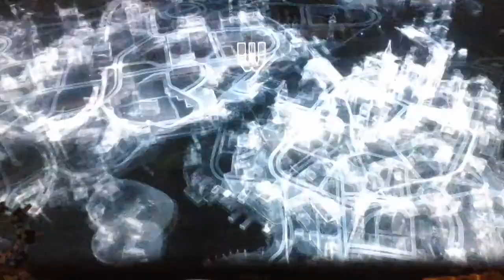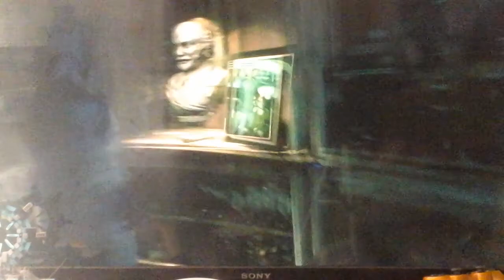Batman Arkham Knight Part 9 batphone